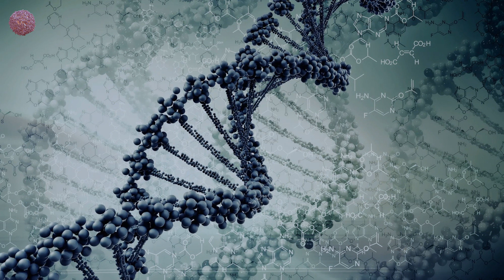Antoine Clamaran - Dancin' (Original Mix)